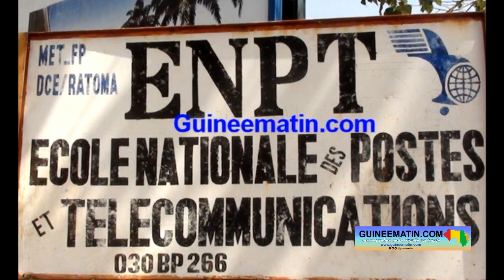Transformer l’ENPT en école nationale du numérique : un rêve en passe de devenir une réalité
Le ministre de l’Enseignement Technique, de la Formation Professionnelle et de l’emploi, Alpha Bacar Barry, a procédé ce lundi, 20 mars 2023, à l’ouverture officielle d’un atelier portant sur le projet de « transformation de l’École nationale des postes et télécommunications de Kipé, en École nationale du numérique ». Il s’agit d’un projet innovant qui permettra d’adapter numériquement les programmes d’enseignement aux réalités d’emploi sur le terrain. C’est dans un réceptif hôtelier de Conakry que cet atelier a été ouvert, en présence du ministre des postes et télécommunications et de l’économie numérique, Ousmane Gaoual Diallo, des partenaires techniques et financiers et de plusieurs cadres du système éducatif guinéen, a constaté un reporter de Guineematin.com qui était sur place.